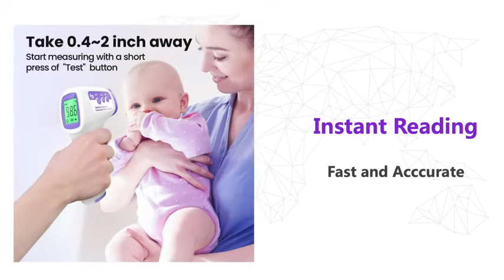Thermometer for Adults and Kids, No Touch Baby Forehead Thermometer, 2 in 1 Body &amp; Surface Mode,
Thermometer for Adults and Kids, No-Touch Baby Forehead Thermometer, 2 in 1 Body & Surface Mode, Medical Digital Thermometer with Fever Alarm, Accurate Instant Readings, Memory Function, Silent Mode

Femometer Infrared Forehead Thermometer--Accurate, Efficient and Reliable!
Femometer infrared Thermometer is specially designed for babies, adults and elders.
It can quickly read accurate temperature in 1 second.

It has practical functions such as fever alarm, silent mode ,temperature switching, auto-off, etc.

Femometer infrared forehead thermometer is a good choice for home, office and school use.

 measurement
Silent Mode
℃/℉ Conversion
Non Contact Measuring
32 Record Storage
High Temperature Alarm
Temperature Compensation
Body and Surface Mode